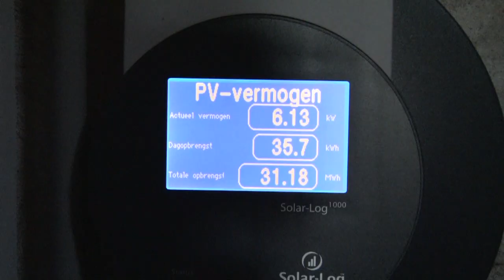Zon voor Asbest project Daniels Smart Energy te Hoiting Eexterveen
asbest voor zon bij akkerbouwbedrijf Hoiting te Eexterveen